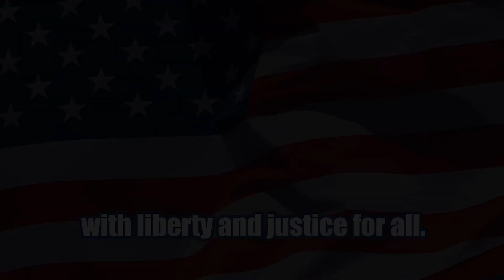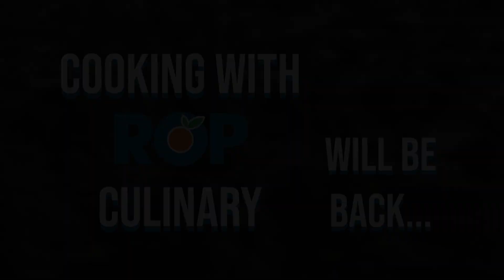EPISODE 2 - September 15 2023